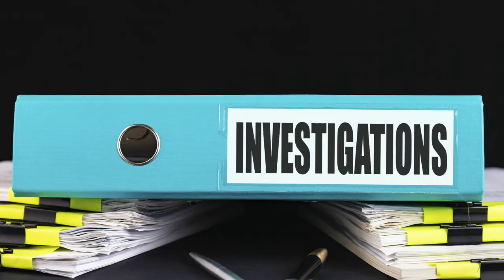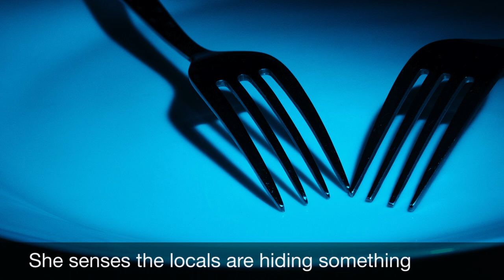Blue Plate Special Video Book Trailer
When Campbell McBride loses her job as a college professor, she heads to a sleepy Kentucky town to visit her dad, Bill, a private investigator. His young, reckless partner tells her Bill is missing. Her only clue is a conversation overheard at a diner, which leads to the home of a hoarder and a dead body.

Her nosing around annoys some residents and prompts break-ins to her dad’s home and office. When things get personal, the case’s handsome detective warns her to back off. But he seems too busy to look for her dad, so Campbell continues her search.

She senses the locals are hiding something and suspects some cold cases are somehow connected.

Can Campbell crack the case before the killer strikes again? Will she ever find her dad? Or has she already pushed the wrong person too far?

Discover the answers in Blue Plate Special, a mystery novel by Susan Page Davis. Coming April 2021 from Scrivenings Press. Available at Amazon and other booksellers.